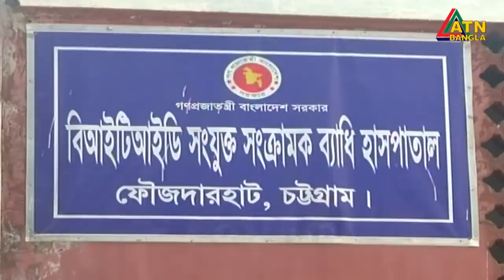এটিএন বাংলা সকালের সংবাদ | ATN Bangla News at 10am | 04.04.2020